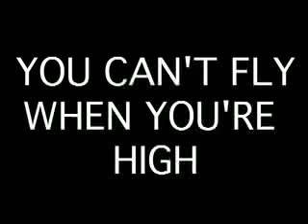you can't fly when you're high